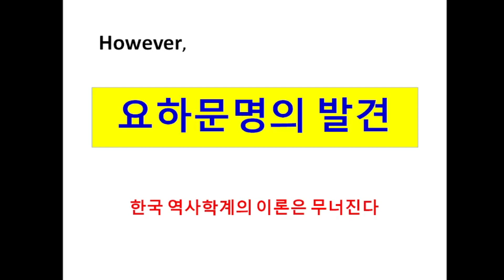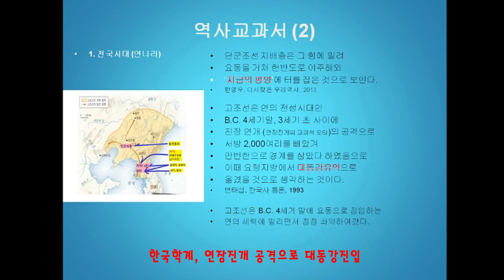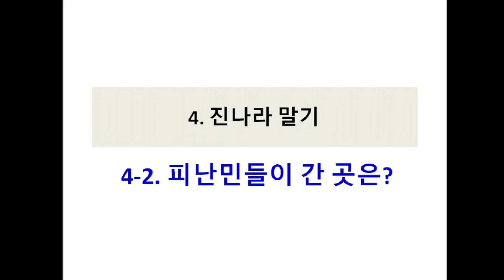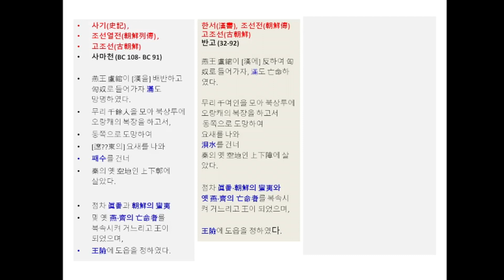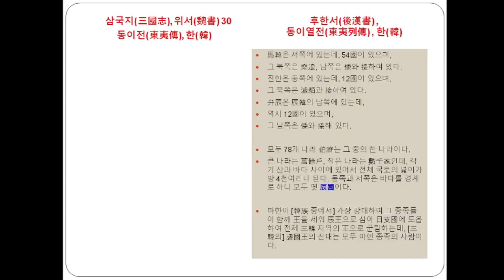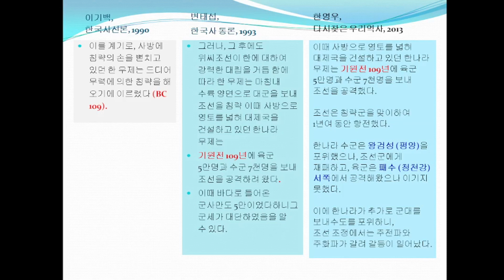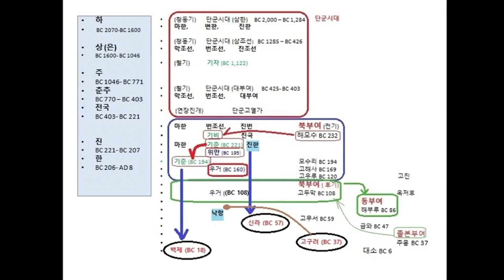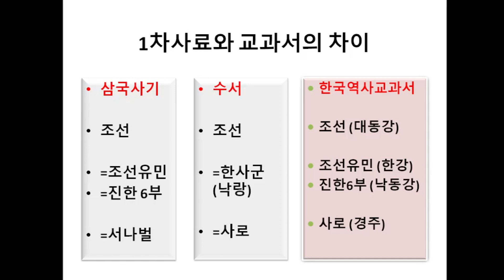1 장 요약본 한글판. 해모수와 고두막한이 K-History의 주역이 됨을 기대합니다.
고구려, 백제, 신라 이전 시대를 정리한 글입니다.